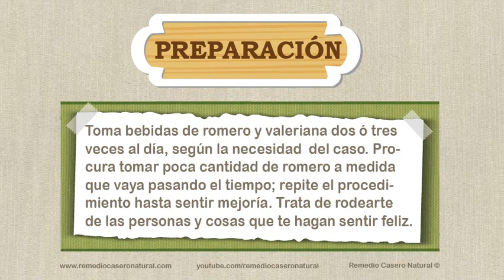Remedio casero natural para la depresión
Remedio casero natural para la depresión: Según el modelo médico, la psiquiatría la describe como un trastorno del estado de ánimo y su síntoma habitual es un estado de abatimiento e infelicidad que puede ser transitorio o permanente. Se explica de forma clara como tratar la depresión de manera totalmente natural; lo que se usará y las instrucciones para su correcta utilización.